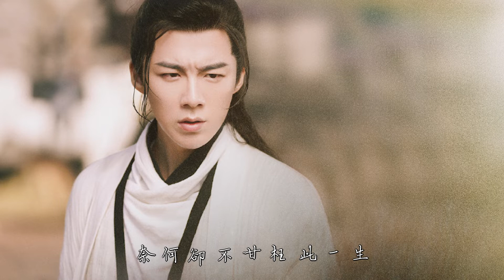《說英雄誰是英雄》劉宇寧-凌雲寂【長笛版】by 梵潮音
MIX：蒼鷹大大

書法：常寂光